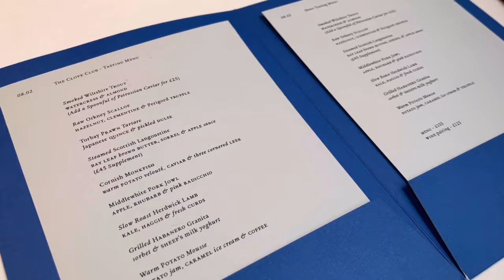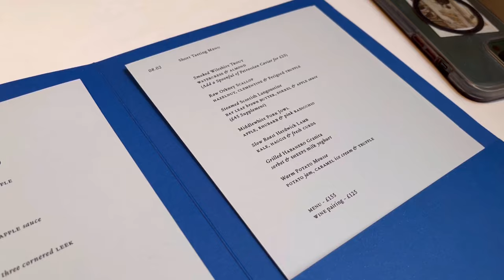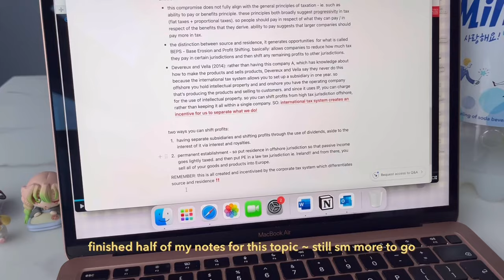uni vlog *law student* in London 📔⭐ on-campus study, eating @ The Clove Club, final semester etc.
undergraduate law student ˘ᵕ˘

0:00 intro
0:16 5am wake up, cook
0:42 on-campus study + views
2:13 The Clove Club
5:15 study with me session
8:46 starface keroppi + outro